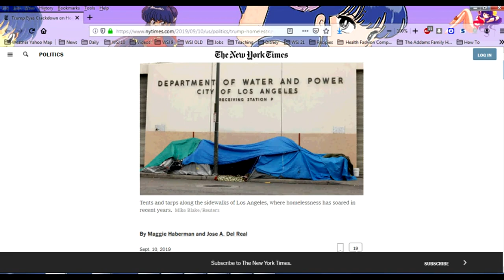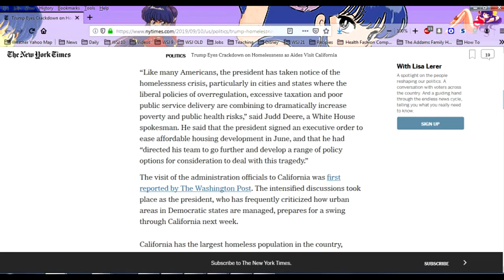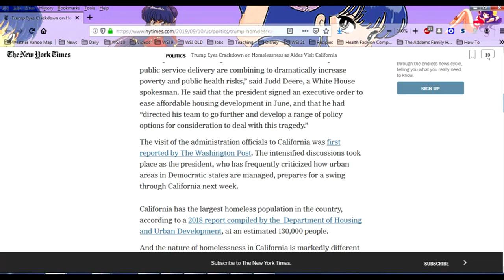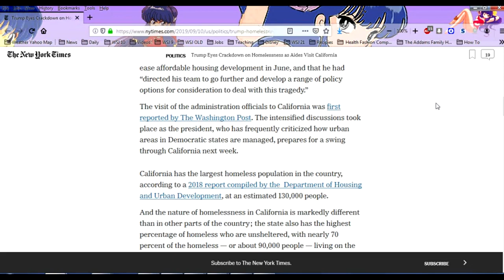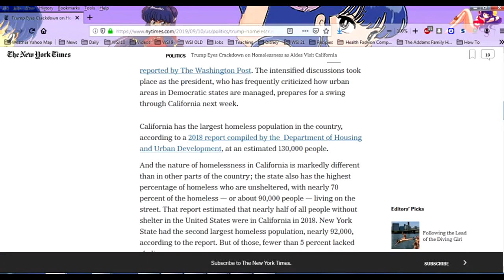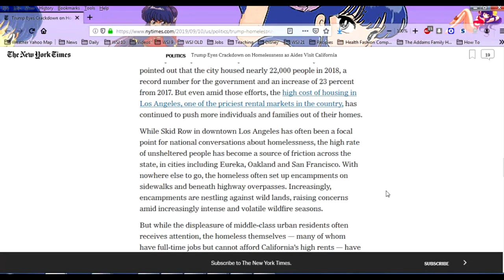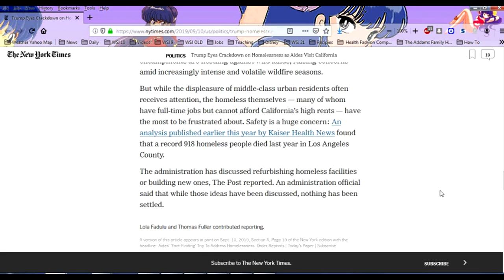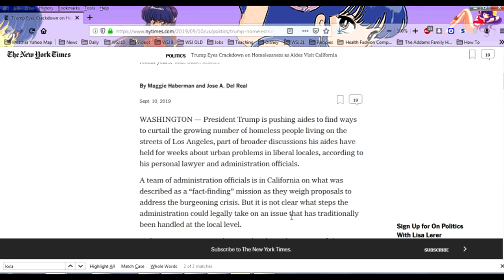Trump to the Rescue of CA Homelessness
Trump sends aides out to see what can be done to finally deal with the homeless issue in a way that actually fixes or at least improves the problem instead of throwing tax dollars at the problem and it getting worse.